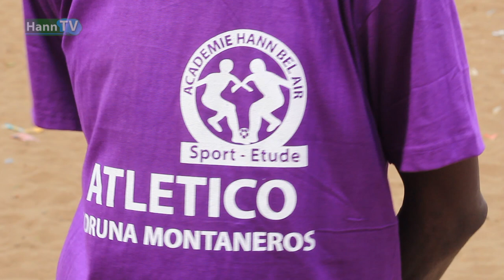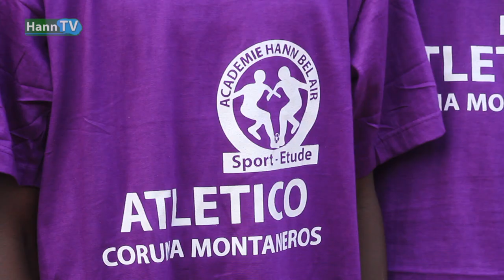TOURNOI INTERCOMMUNAL D' ACADEMY HANN BEL AIR